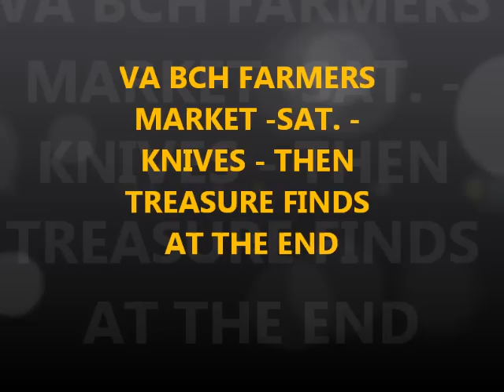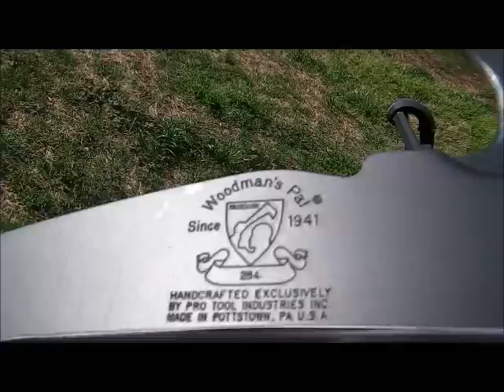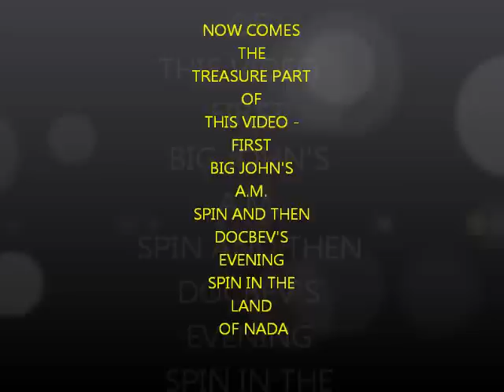APR 11TH - Knives and John and Doc reports from the Land of Nada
va beach farmers market on saturday and finds from nada by doc and john